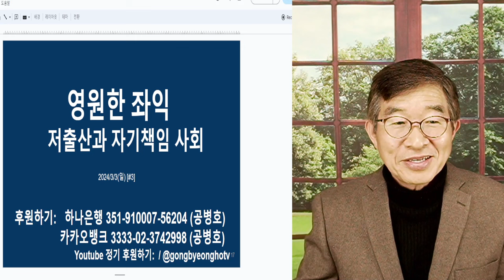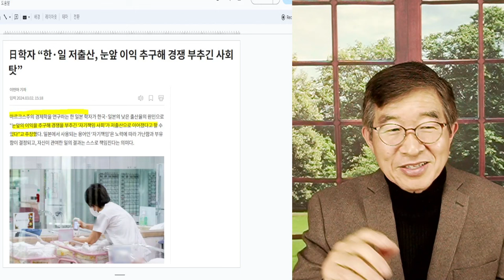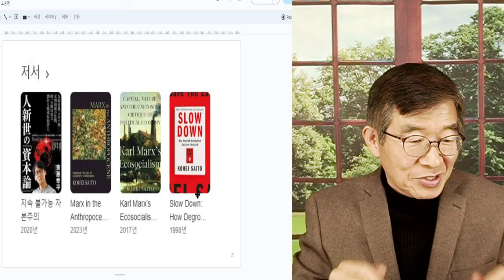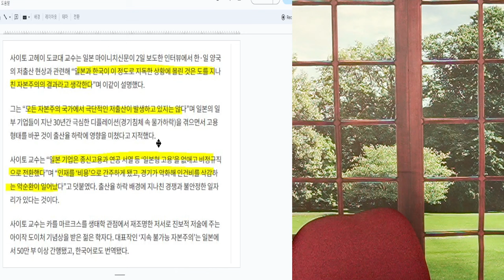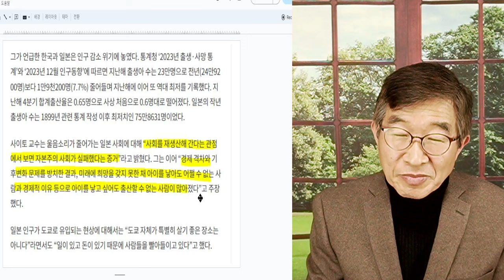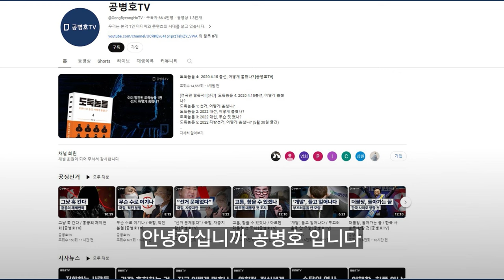영원한 좌익 / 굳어진 생각, 변화어려워 [공병호TV]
Bitcoin : 3MTW849AkP2ftLeSK2teZHMmzLu7Z83s9U